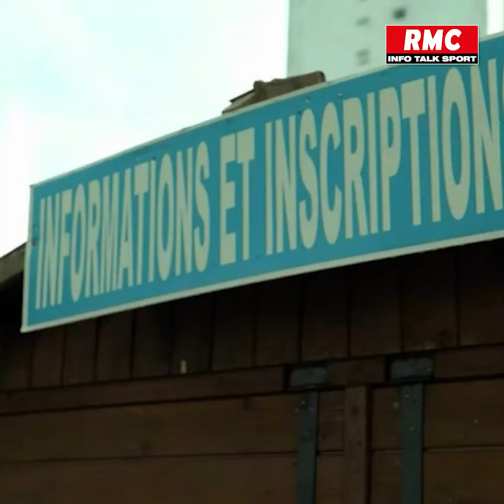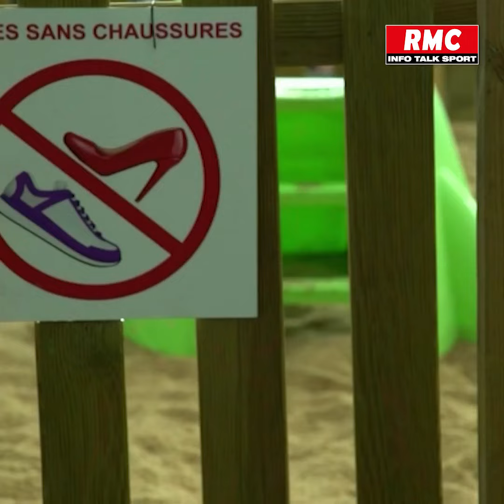Covid-19: comment fonctionne le traçage, la nouvelle arme contre l'épidémie ?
Pourquoi les restaurateurs sont sceptiques vis-à-vis du traçage comme nouvelle arme contre l’épidémie de COVID-19?